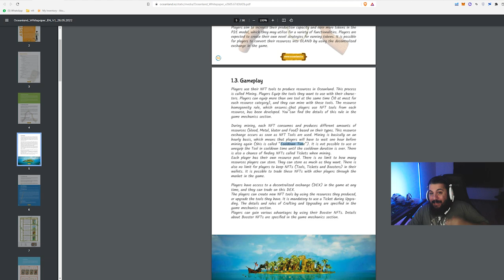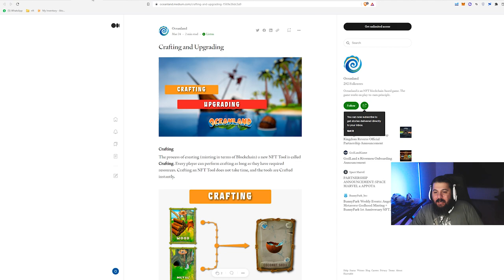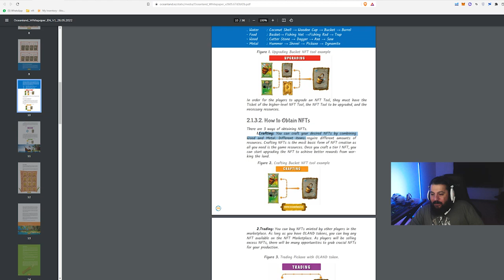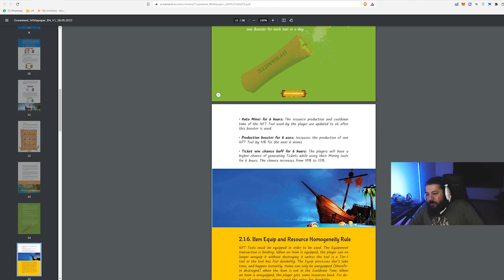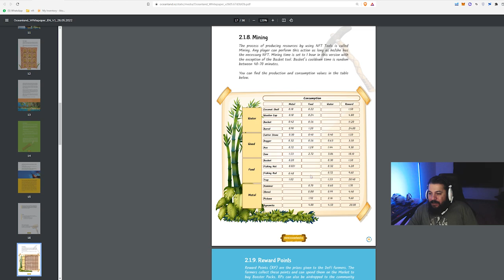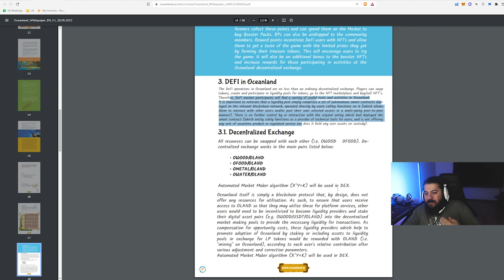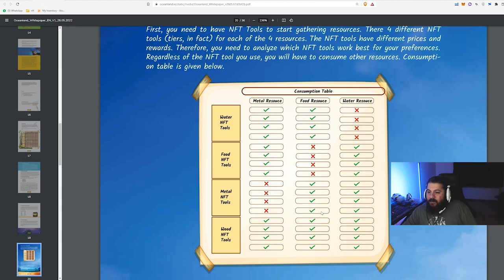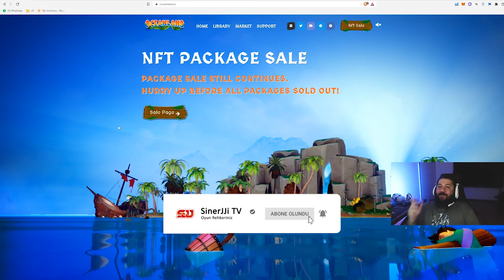UZUN VADE KAZANDIRMA POTANSİYELİ (Token Huobi Listeli) - OCEANLAND - Oyundan Para Kazan - P2E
Yeni oyun araştırmalarım sonucunda yeni bir oyun buldum: Oceanland

Oceanland Websitesi:
oceanland.io

08 Haziran 2022 Oceanland ön inceleme:

Başlangıç Maliyeti: Orta 170$ en düşük paket
Oynanış Zorluğu: Kolay
Oynanış İçin Gereken Süre: Saatte bir tıklamalı
Kazanç Miktarı: Mainnet başlamadı
Risk: Oyun başlamadığı için bir öngörüde bulunmak mümkün değil. Diğer tüm P2E oyunlarında bulunan riskler geçerlidir.

1. Katıl butonu ile aramıza katılarak da destek olabilirsin.

BNB/BSC: 0xdDCbdc24D1D1ddb22EA50a0EB6B0Af55f73117B9
ETH/ERC20: 0xdDCbdc24D1D1ddb22EA50a0EB6B0Af55f73117B9
WAX: 3.hqy.wam

2. Eğer videomu da beğendiyseniz veya verdiğim bilgiler bir şekilde işinize yaradıysa videomu beğenerek kanalımın büyümesine yardımcı olabilirsin ve hemen hemen her gün ürettiğim içeriklerin devam etmesini için abone olarak bildirimleri açabilirsiniz.